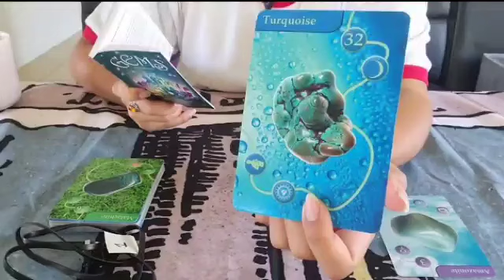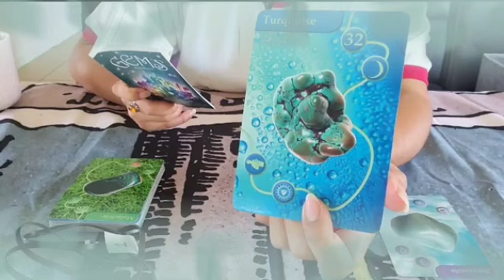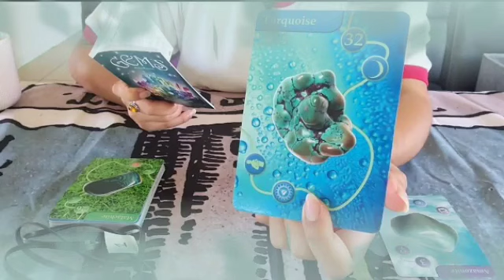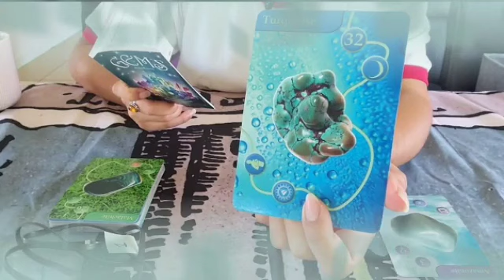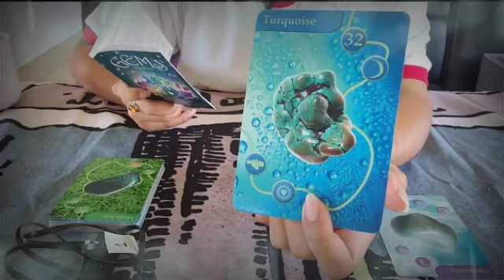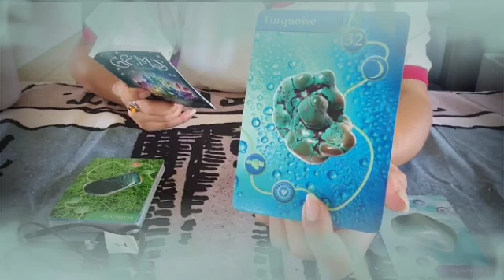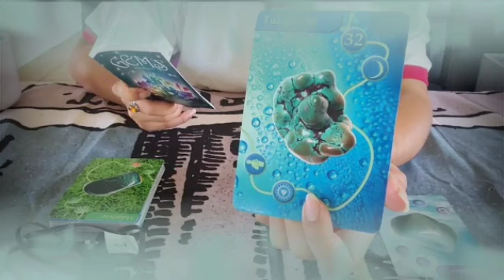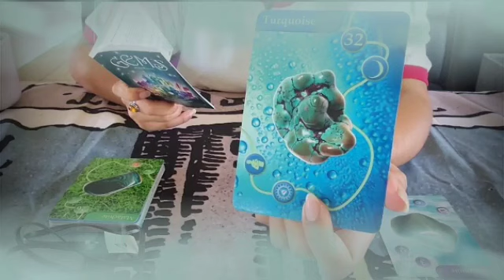برج الثور من 2 إلى 8 آب 2024 🔮 حضر نفسك للرحيل😔سفر حبيب🔥الحرباية سحرتك😱فرح وسفر😍